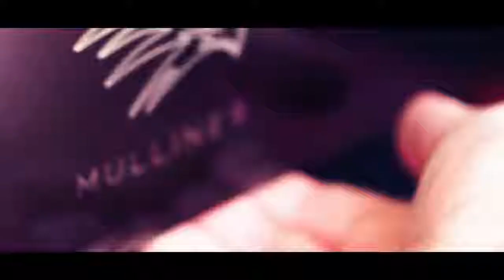Bentley Bentayga Falconry by Mulliner - Teaser